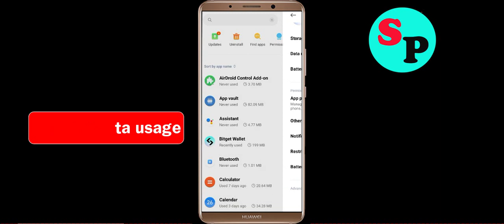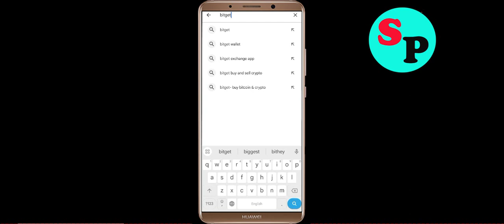How to Fix Bitget Wallet Unfortunately Has Stopped Problem Solved in Android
In this video, i will show you how to fix / Solve Bitget Wallet Unfortunately, Has Stopped Problem in Android & Ios Mobile. If you are facing same problem in your mobile then it will help you to get rid of this error.